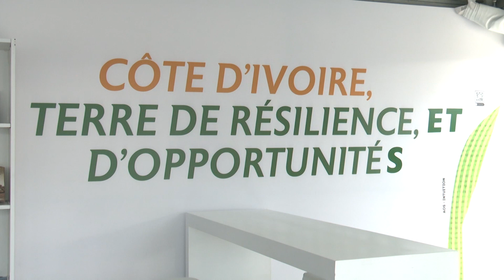Le 06 Heures 30 de RTI 1 du 18 novembre 2022 par Affissiata Karamoko Dosso